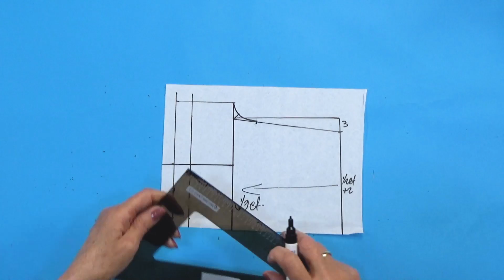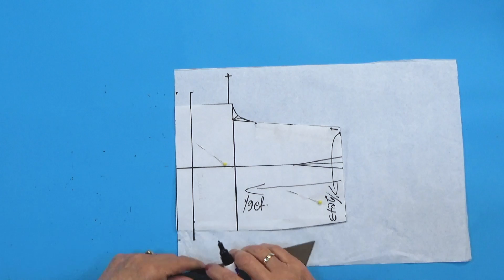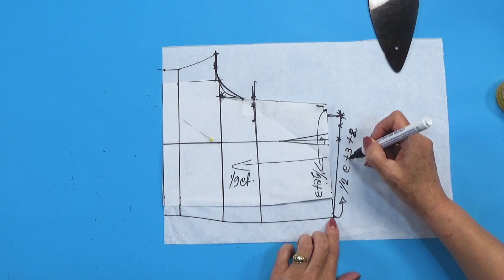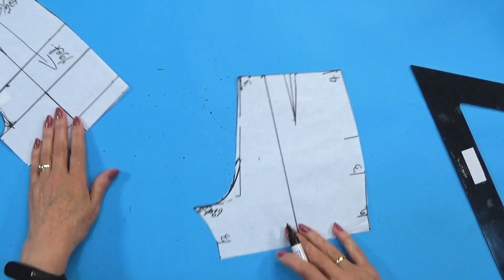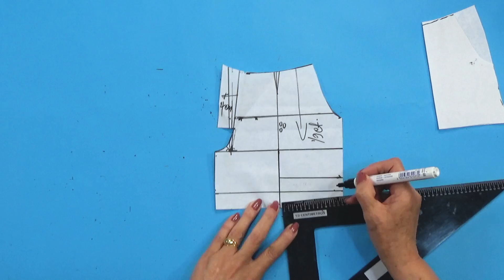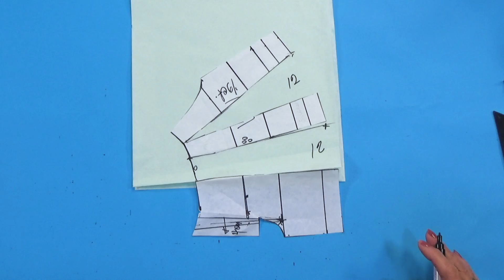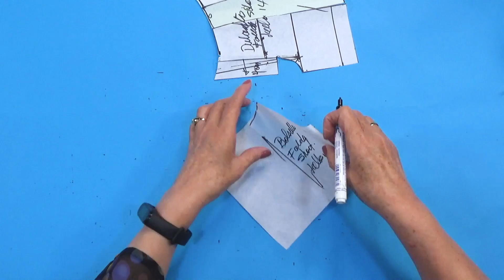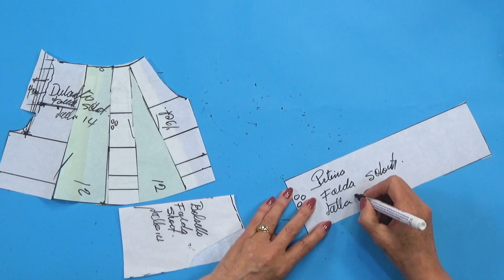Patronaje de FALDA SHORT SEMI ROTONDA - DIY - Paso a Paso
En este nuevo video te enseño de una manera fácil y rápida el patrón de una linda falda short semi rotonda, ideal para outfit de verano y vacaciones.

Participa en los cursos 100% virtual que hemos creado para ti, avanza a tu ritmo y aprende con nosotros:

Cada semana subiremos videos con diferentes proyectos, técnicas y trucos para que desarrolles tu potencial en el arte de la moda.